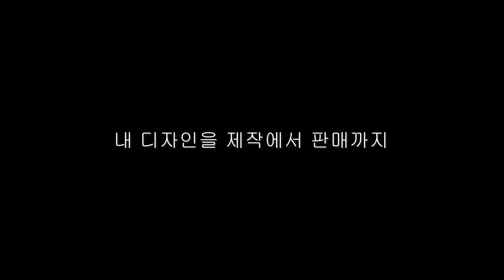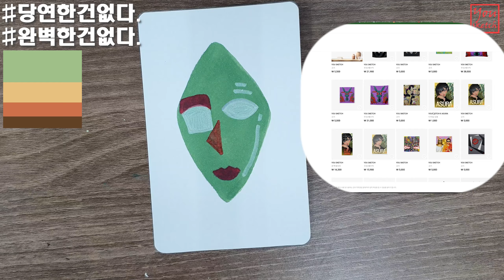손그림 그려서 부자 되겠습니다.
🎨 [유스케치]에 오신 것을 환영합니다! 🎨

이 채널에서는 다양한 그림 작업을 소개하고 있습니다. 백드롭 페인팅, 푸어링 아트, 드로잉, 아크릴, 유화 등 다양한 스타일의 그림을 그리고 설명합니다.

🖌️ 백드롭 페인팅:
무대나 배경을 위한 대형 그림 작업을 소개합니다. 다양한 테마와 스타일로 그림을 그리는 과정을 함께 즐겨보세요.

🎨 푸어링 아트 & 드로잉:
푸어링 아트와 드로잉을 통해 다양한 표현을 만들어봅니다. 감각적인 색채와 라인으로 그림을 완성해보세요.

🖼️ 아크릴 & 유화:
아크릴과 유화로 다양한 그림을 그립니다. 다양한 기법과 스타일로 그림을 그리는 과정을 소개합니다.

채널을 구독하고 좋아요를 눌러주세요. 댓글로 여러분의 의견을 남겨주시면 감사하겠습니다!